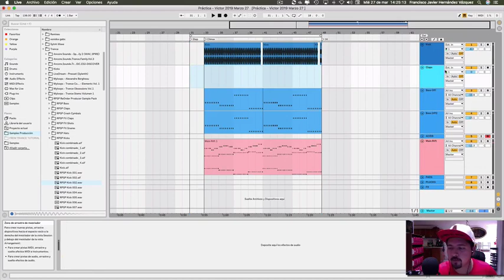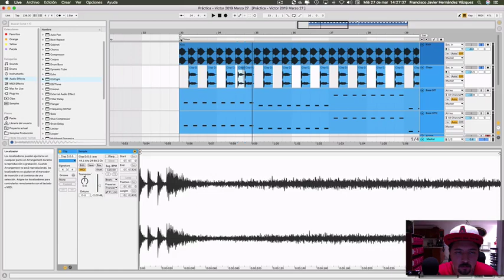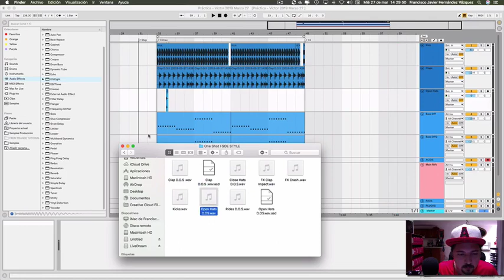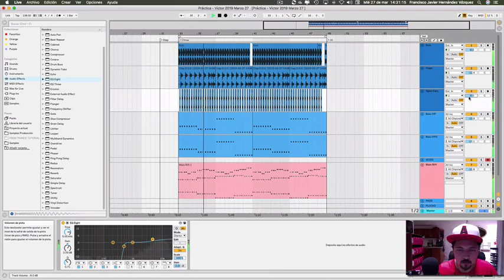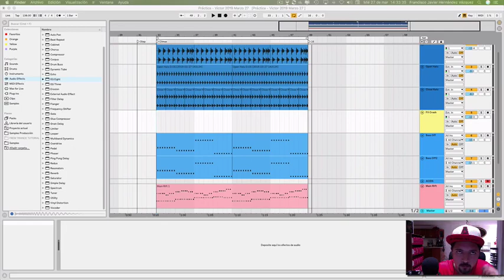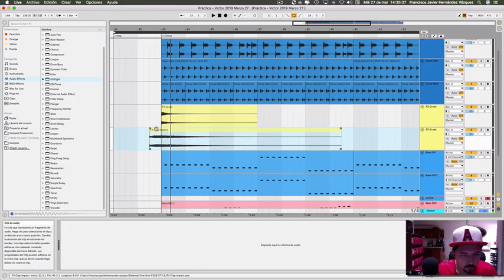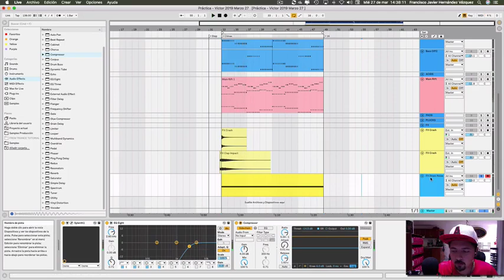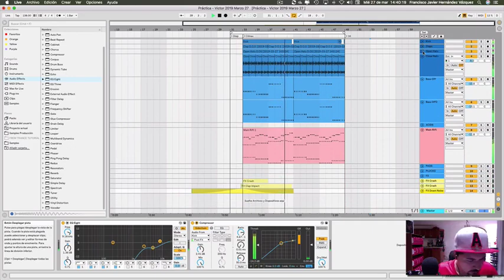3 Drums & FX's FSOE STYLE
How to create FSOE STLE BASIC. no extensive.

LiveDream nos aporta un video tutorial básico de cómo crear dicho estilo
enfocado para un buen colega.